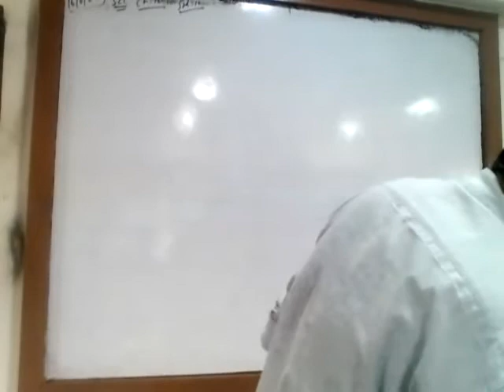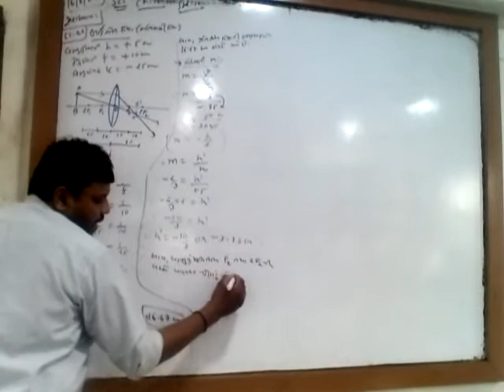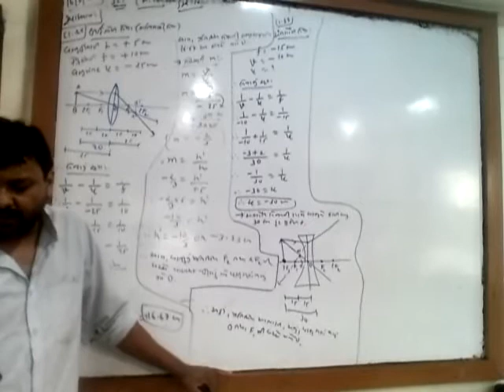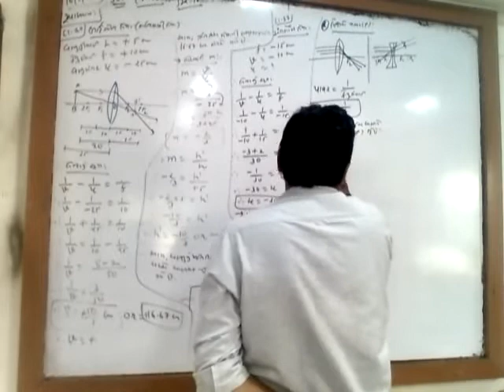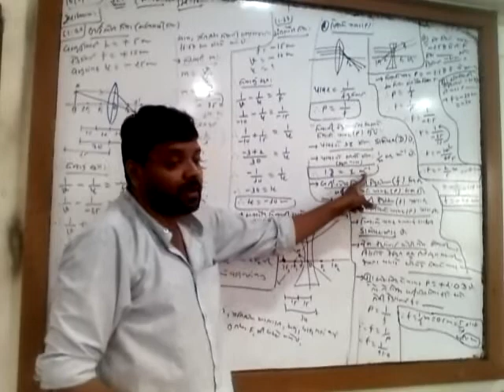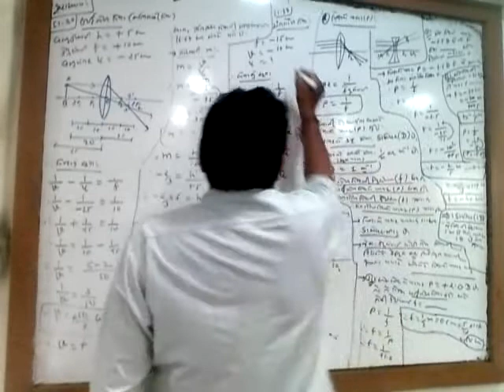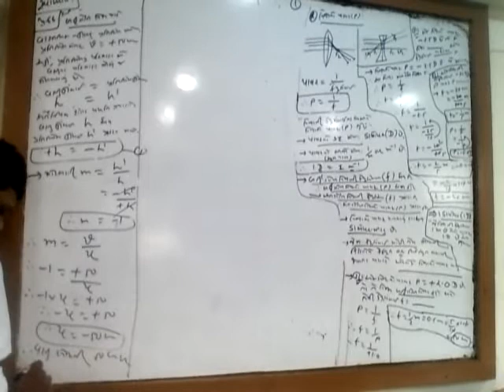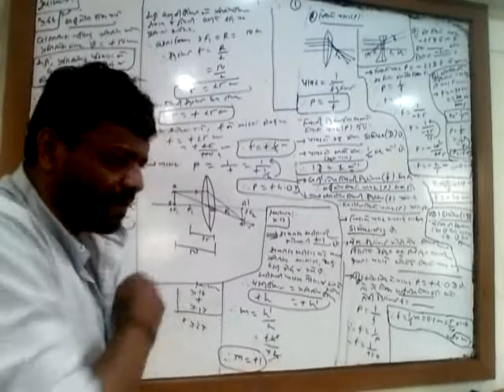10th_Science_Chap 1_8thLecture_16-06-2022